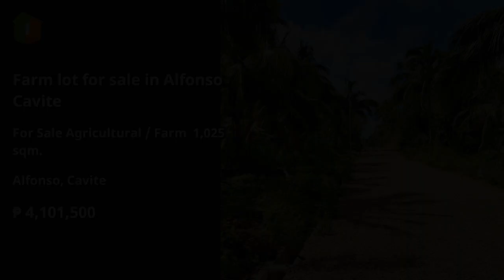Farm lot for sale in Alfonso Cavite